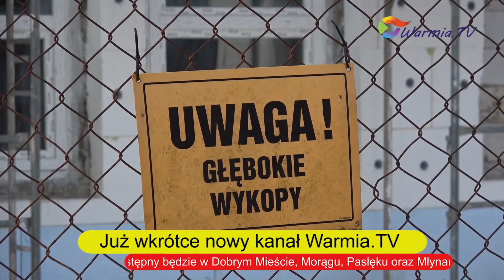2018 02 26 warszawska przedszkole budowa i rekrutacja